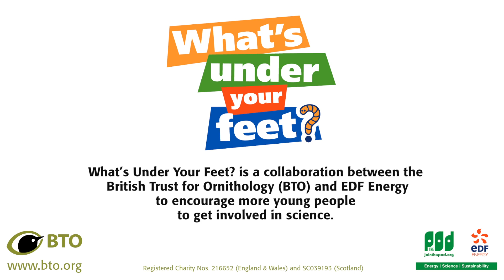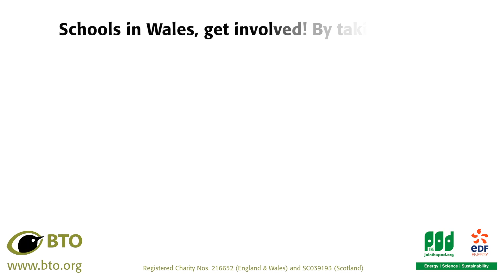What's Under Your Feet? - Iolo Williams talks to Welsh schools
Iolo William's urges schools in Wales to take part in an exciting and important citizen science project.